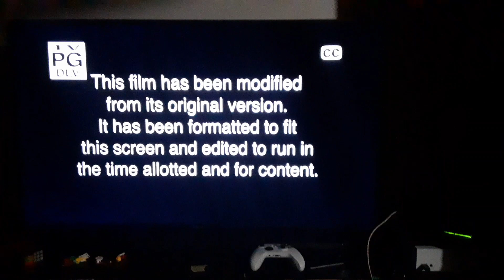Opening to Michael Jackson's This is It (2009) on Bounce TV 64-1 KILM-DT